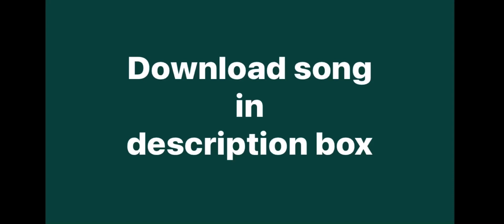Women treat men they think don't care and have options better than the others